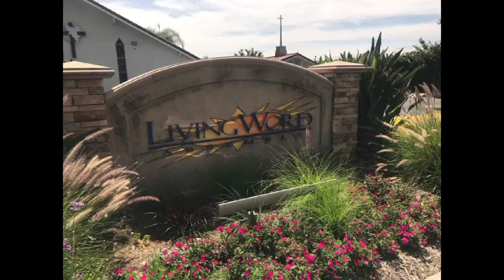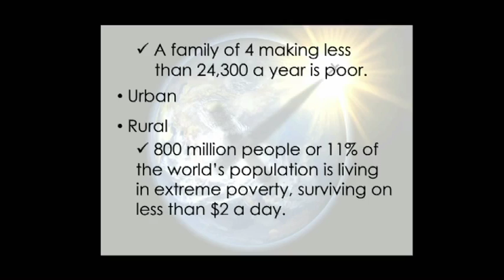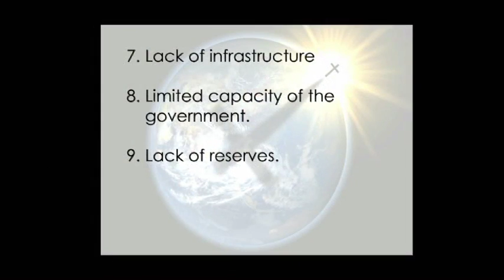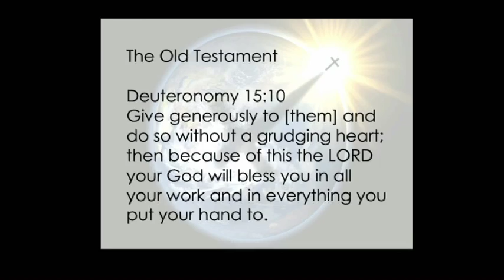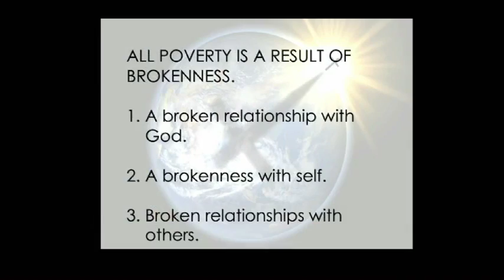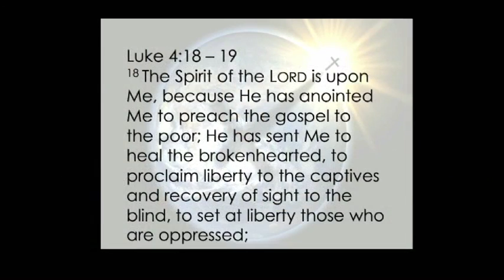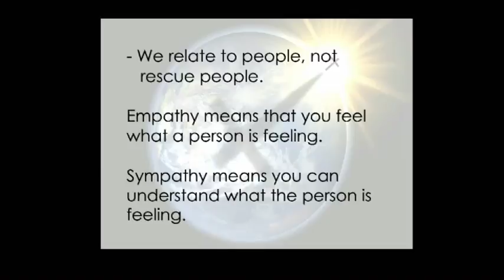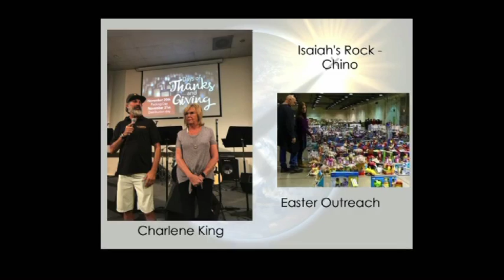09.29.19 Connecting with the poor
Pastor Vic's last message in his series during Missions month. He discusses our role in connecting with the poor.